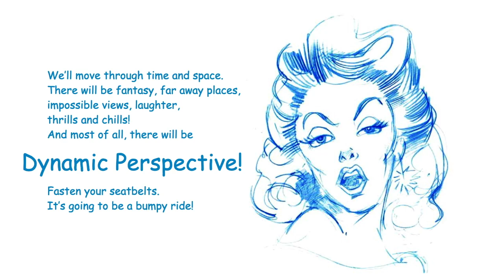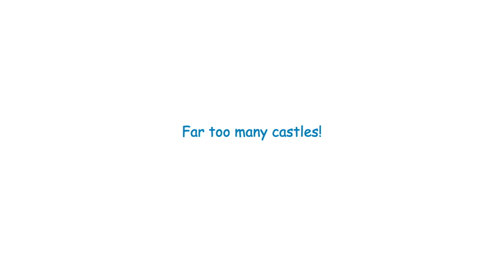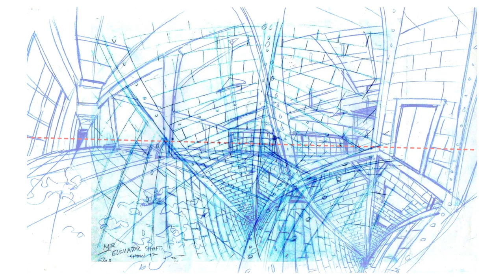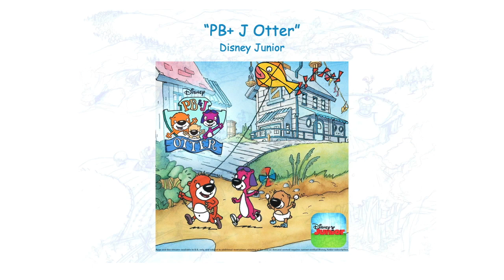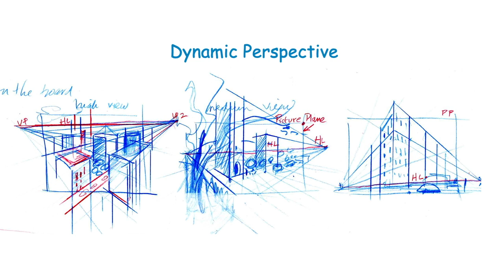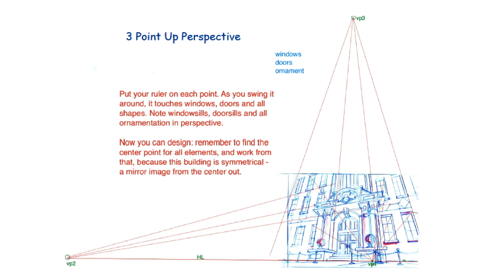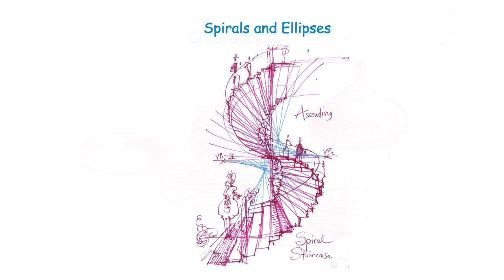Animation Art by Meryl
This is a series of production sketches which later became finished background paintings for animated tv series, including "Doug," "PB+J Otter," and "Downtown." Also included are interior renderings which show the process from ink line to color. The composer is super talented New York based, Aaron Kenny. Fasten your seatbelts, it's. well, you the rest!!!